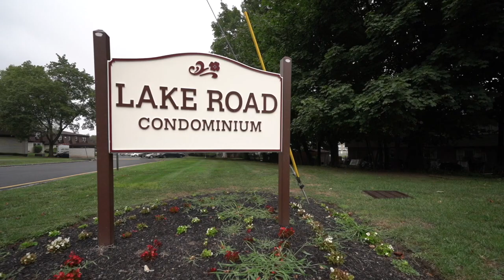Real Estate Video Tour | 2A Church Lane Valley Cottage NY, 10989 | Rockland County, NY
Linda DeFilippo
Licensed RE Salesperson

Better Homes & Gardens Rand Realty
268 South Main Street New City
NY USA 10956